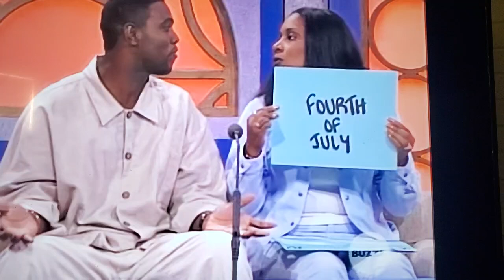Newlywed Game from 1997 (21)